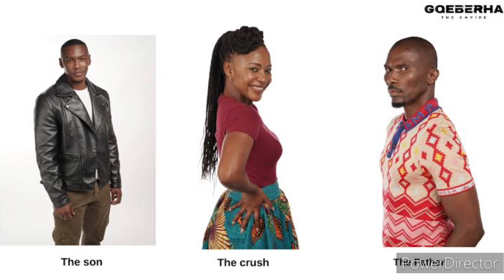Review: Gqeberha The Empire